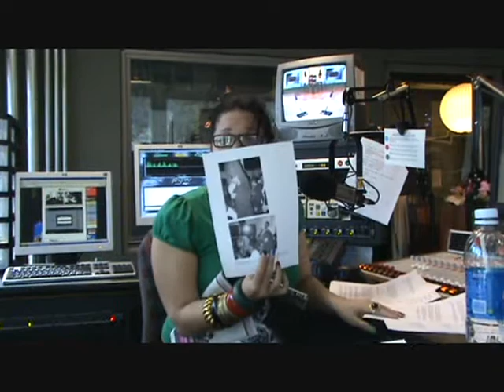TT Torrez Daily Diaries